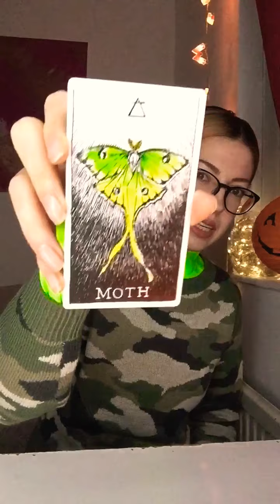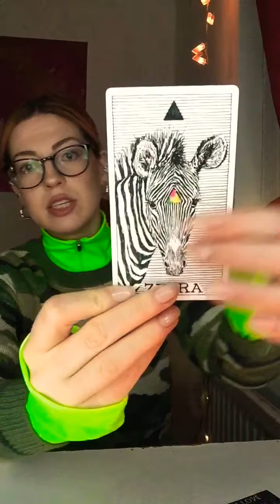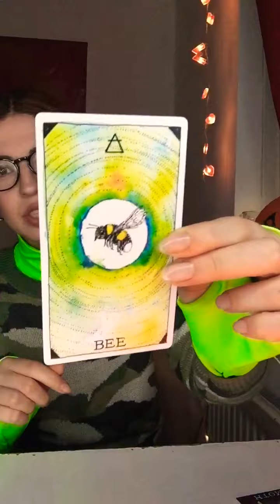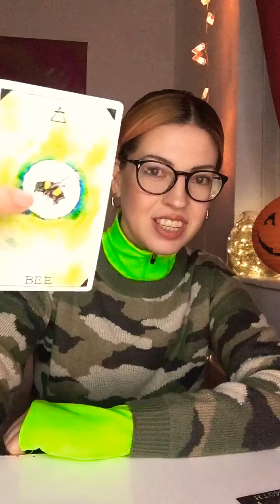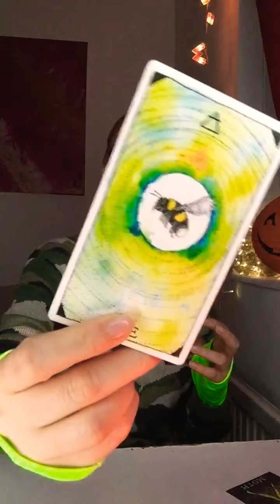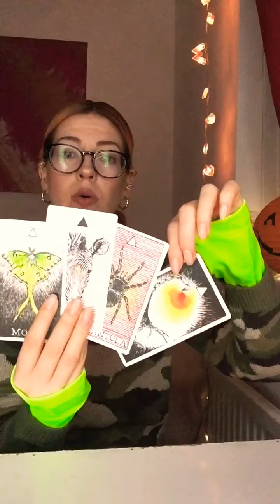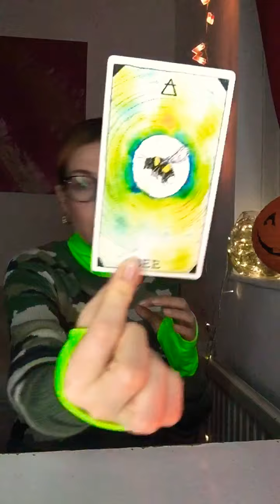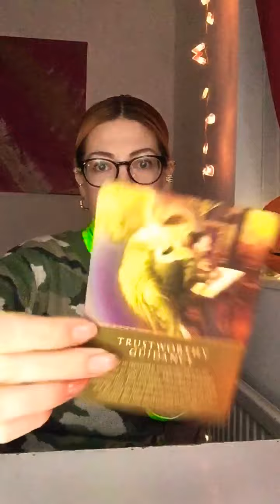ARIES end of OCTOBER SOUL STUDY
Reading starts at around 7 minutes.

💕PERSONAL READINGS💕
45 min video reading - £40
30 min video reading - £30
(Current turnaround: 1-3 days)

50 min one-to-one live/skype/zoom reading - £50

I’m an intuitive reader & guide;
star seed, twin flame, Ascended Master, DF, on the journey to recapitulate all other lifetimes’ merit.

I help people to navigate their awakening.
I’m a See-er.

My Earth Mission is to speak the true nature of reality, to teach about love & Right Relationship.
I speak light language when necessary/prompted (by the divine).

To find out more please visit estecann.com

Namaste & Aho To All Our Relations!